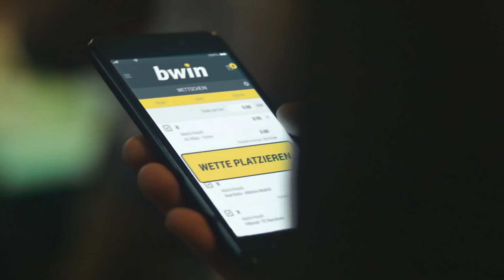SpVgg Unterhaching – SC Preußen Münster | Spieltag 11, 18/19 | Telekom Sport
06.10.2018, 11. Spieltag der Saison 2018/2019. Die SpVgg Unterhaching und Preußen Münster trennen sich 1:1.
Die Hachinger kontrollierten zu Beginn das Spiel und gingen durch Stephan Hain in Führung (10.). Allerdings verpasste es Unterhaching vor heimischem Publikum Torchancen zu verwerten, sodass der knappe Vorsprung nicht ausgebaut wurde. Mit zunehmender Spieldauer gewannen die Gäste aus Münster mehr Zugriff, die SpVgg Unterhaching konzentrierte sich zunehmend auf Defensivaufgaben. In der 80. Minute erzielte schließlich Fabian Menig den Ausgleichstreffer durch einen sehenswerten Treffer von der Strafraumgrenze. Die SpVgg Unterhaching wartet damit seit fünf Spielen auf einen Sieg, Preußen Münster ist seit vier Spieltagen ungeschlagen.

Aufstellungen:

SpVgg Unterhaching:
Königshofer, Schwabl, Endres, Greger, Winkler, Stahl, Kiomourtzoglou, Porath, Marseiler, Hain, Bigalke

SC Preußen Münster:
Schulze Niehues, Borgmann, Kittner, Schweers, Klingenburg, Rodrigues Pires, Heidemann, Kobylanski, Menig, Dadashov, Cueto